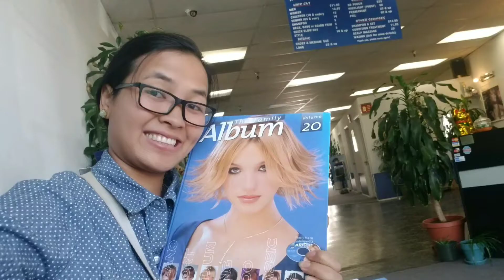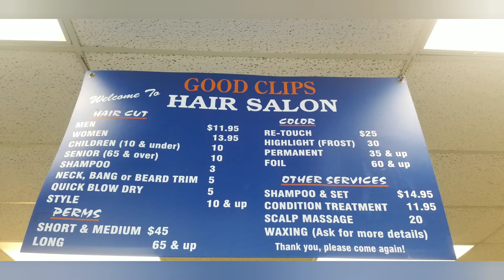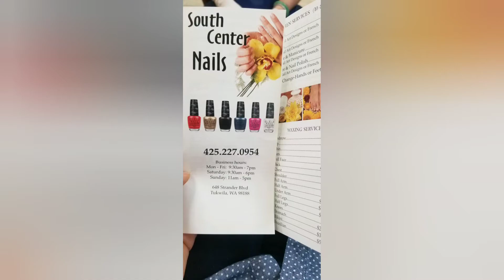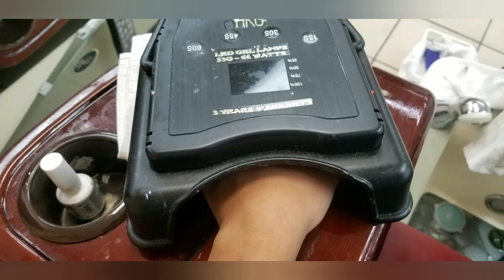Birthday dreams ມີເງີນແລ້ວໄປເຮັດງາມ.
Happy day! Happy birthday !